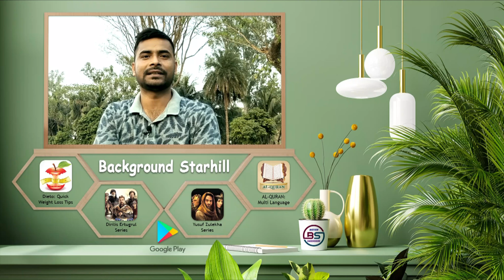Waterfalls Nature Stock Video Free, Waterfall Royalty Free Video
Welcome to the Background Starhill youtube channel.
Download & Enjoy!!!